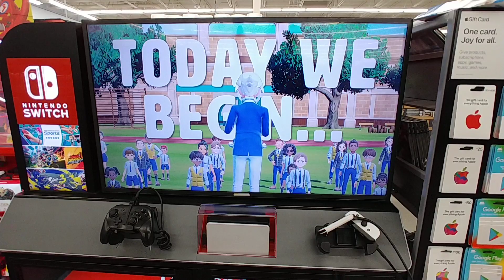Nintendo Switch Games Trailers Pt. 2 at Walmart - Dec. 2022